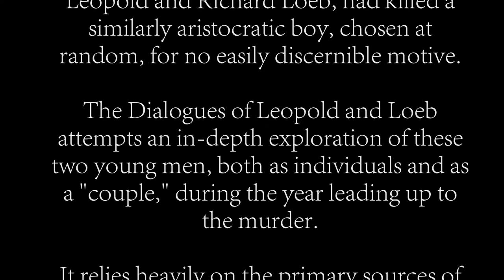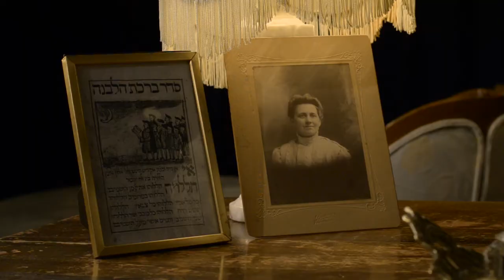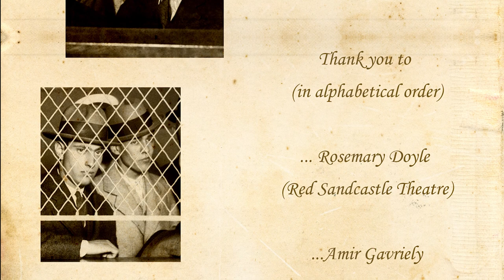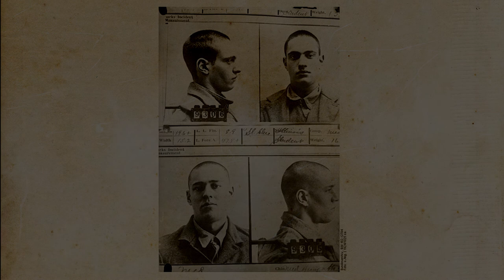The Dialogues of Leopold and Loeb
This is the original version of Brad Walton's "The Dialogues of Leopold and Loeb."  A substantial revision is currently in the works.  The play focuses on the year preceding the crime, beginning at Loeb's return from Ann Arbor and concluding with their incarceration in the Cook County Jail, as they await trial.  It attempts an in-depth exploration of their personalities and of the dyamics of their bizarre relationship.  Meticulously based on the primary sources:  trial transcripts, psychological reports, newspaper coverage, published interviews, letters, memoirs, the play is, in fact, a sort of docudrama.

Nathan: Tom Beattie
Richard: Alex Clay
Direction: Nina Kaye
Videography: Effie Siamalekas